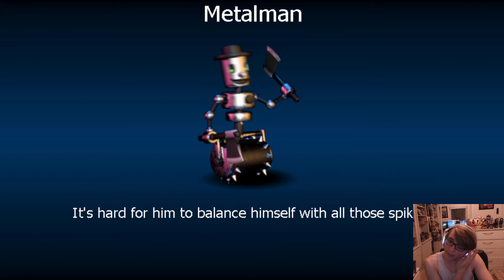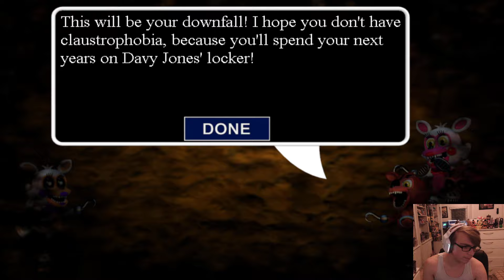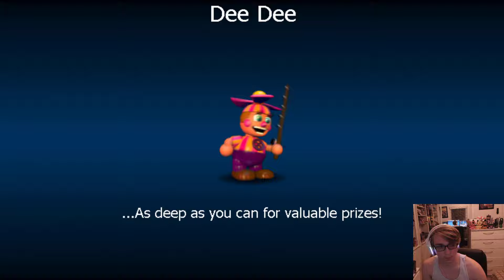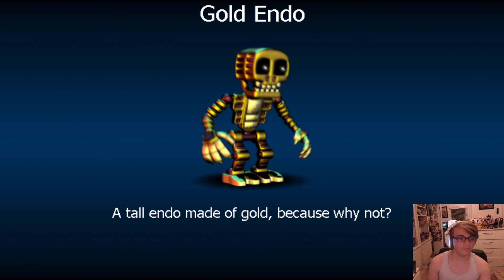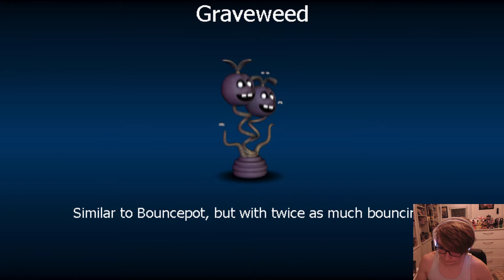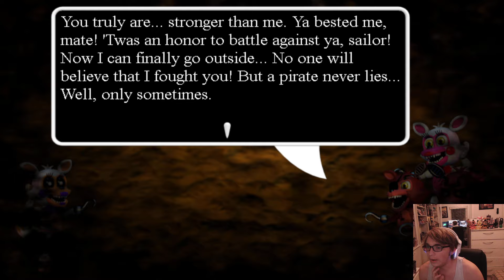I UNLOCKED ANIMDUDE In FNaF World Simulator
In this video I  continue my playthrough of FNaF World Simulator where I unlocked animdude!